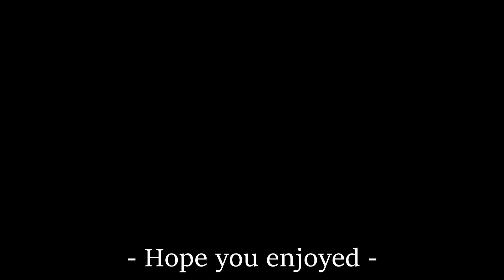Cold! Cold! (Original Composition)